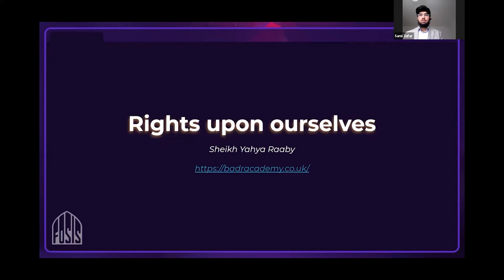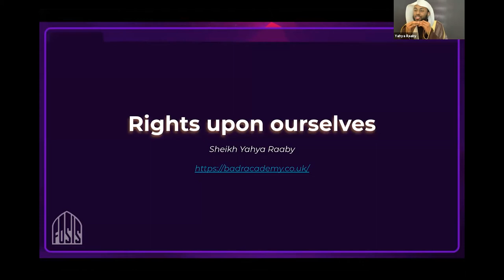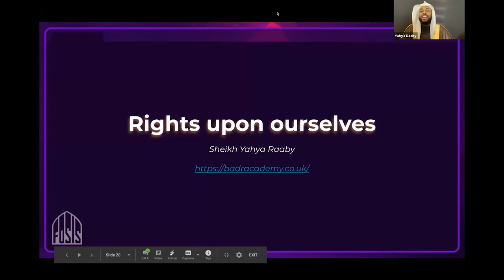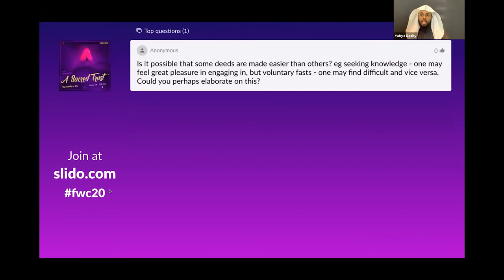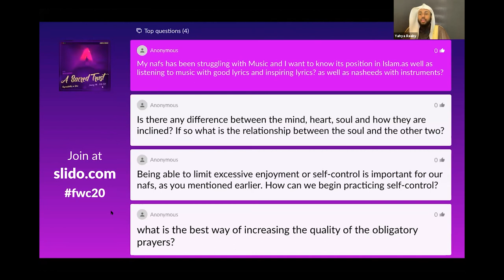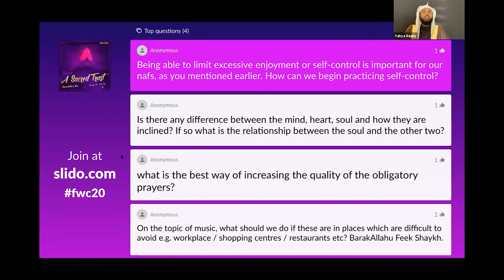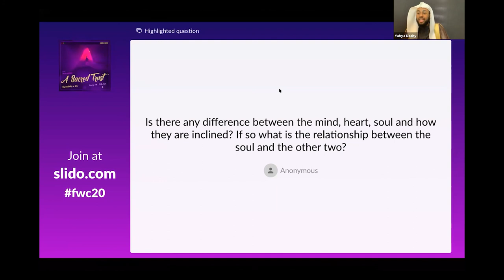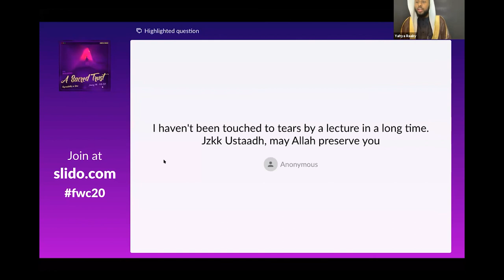FWC 20 - Rights Upon Ourselves: Yahya Raaby